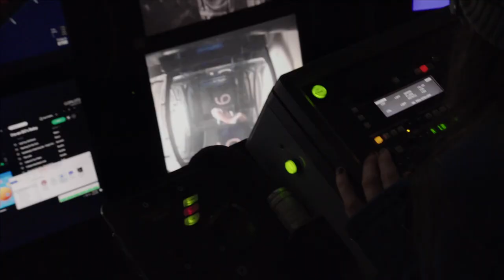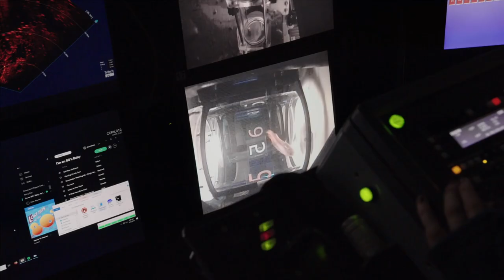Putting the Deep Sea on Display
Aquarists at the Monterey Bay Aquarium have spent years learning how to keep deep-sea animals alive in captivity for a new exhibit. In doing so, they’ve gleaned new insights about life in the abyss and our connection to it.

The deep sea can sometimes feel like another planet. It’s cold, dark, largely unexplored, and inaccessible without sophisticated machinery. It is also home to a wide variety of other-worldly-looking creatures such as the vampire squid, barreleye, and salmon snailfish.

However, the deep sea is no alien world, says Alicia Bitondo, a senior aquarist at the Monterey Bay Aquarium in California and one of only a handful of aquarists specializing in deep-sea species. Over the past few years, Bitondo and her collaborators at the Monterey Bay Aquarium Research Institute (MBARI) have pulled dozens of deep-sea fish and invertebrates from the ocean’s abyss in preparation for the world’s first large-scale deep-sea exhibit—one that will show people how connected they are to the deep sea.

Tending to those recruits back on land has been a challenge, especially since scientists knew next to nothing about the biology and behavior of many of them and had to learn how to keep them alive in captivity. Recently, Bitondo became the first aquarist to breed a salmon snailfish. One of her breeders was rescued by the aquarium after being caught unintentionally by a deep-sea trawler. OG (which stands for “original gangster,” since he was the aquarium’s first snailfish) initially refused to eat in his new home. After much trial and error, Bitondo determined she could stimulate his appetite by tickling his whisker-like pectoral fins, which are equipped with taste buds. Since then, OG has thrived and Bitondo has grown attached. “He might be my favorite,” she says.

OG’s offspring will soon be on display as part of the exhibit, “Into the Deep: Exploring our Undiscovered Ocean,” along with several other species that have never been exhibited before, including the bloody belly comb jelly, pacific black dragon, and northern lampfish. Through the exhibit, which opens April 2022, the aquarium hopes to introduce people to the wonders of the deep sea and show them that the habitat isn’t as alien as they may have thought. “We don't want people to think of the deep sea as something that is inaccessible,” says Bitondo. “By bringing it to them, we hope to make that connection and have people realize that while [deep-sea animals] may look strange, they are still Earth creatures.” She adds, “Seeing these animals in person will create an experience that will hopefully be memorable and inspire people to want to conserve this kind of habitat.”

Producers/Directors/Editors: Annie Roth and Alex Goetz

Camera operators: Annie Roth, Monterey Bay Aquarium Research Institute, Monterey Bay Aquarium, National Oceanic and Atmospheric Administration, Emily Harwitz, Brian Phan, Graycen Wheeler

Hakai Magazine producer: Meigan Henry